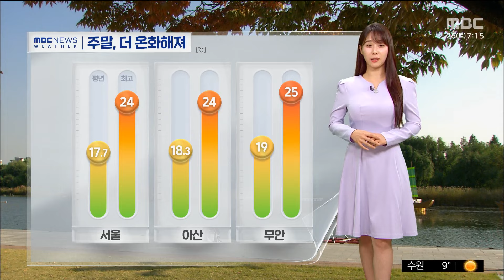[날씨] 내륙 곳곳 짙은 안개‥주말, 더 온화해져 (2024.10.26/뉴스투데이/MBC)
주말 아침 내륙 곳곳에 짙은 안개가 끼어 있습니다.

이른 아침 이동하신다면 시간을 넉넉히 두고 나오셔야겠는데요.

현재 순창의 가시거리 100m, 청도가 130m, 음성과 성주가 140m 안팎까지 좁혀져 있습니다.

해가 나면서 안개는 차츰 옅어지겠습니다.